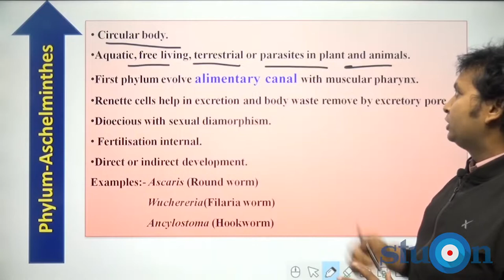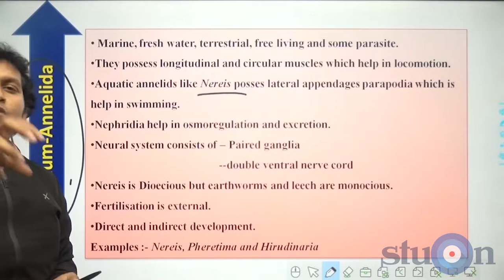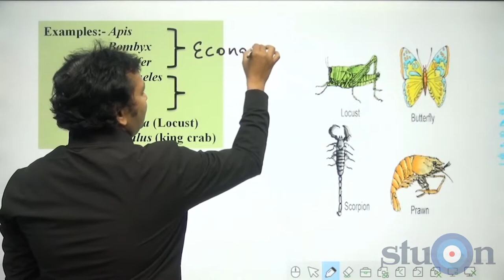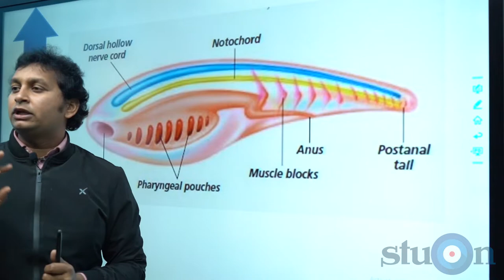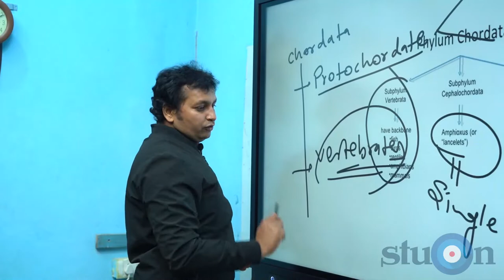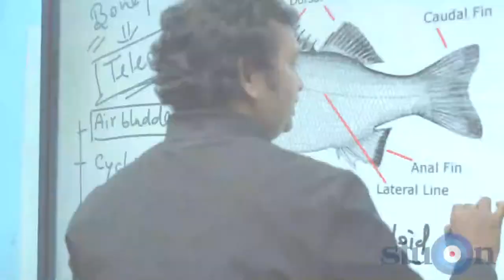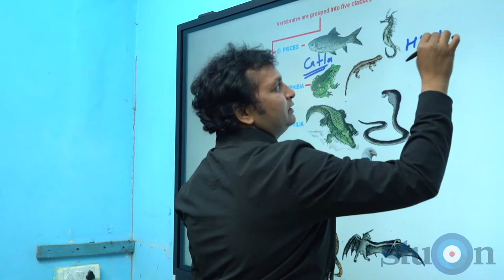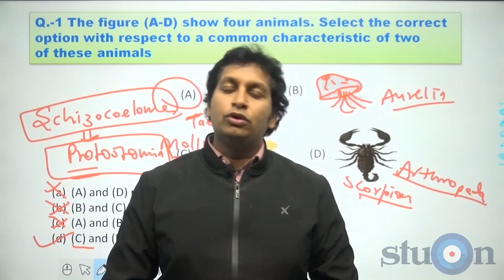Day-07 | Animal Kingdom | Phylum Aschelminthes, Phylum Annelida, Classification of Vertebrates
Animal Kingdom | Phylum Aschelminthes, Phylum Annelida, Classification of Vertebrates

This crash course is designed to address the need of NEET aspirants.
After completing this course, you should be able to attempt NEET Biology paper with confidence.

Course Content

The Living World | Biological Classification | Plant Kingdom | Animal Kingdom | Structural Organisation In Animals | Morphology Of Flowering Plants | Anatomy Of Flowering Plants | Breathing And Gaseous Exchange | Cell: The Unit Of Life | Respiration In Plants | Principals Of Inheritance And Variation | Body Fluids And Circulation | Biomolecules
| Excretory Products And Their Elimination | Transport In Plants | Mineral Nutrition | Photosynthesis In Higher Plants | Locomotion And Movement| Reproductive Health | Molecular Basis Of Inheritance | Evolution | Plant Growth And Development
 | Application Of Biotechnology | Organism And Population | Ecosystem | Biodiversity And Conservation | Environmental Issues.

THE BIOLOGY FACULTY

Dr. Arun Tiwari,
IMS BHU Graduate;
Dr. Deovrat Raj,
MBBS from IMS BHU &
Om Narayan Shukla M.Sc. BHU
have mentored over 20000 students for NEET/Pre Medical Tests. They have combined teaching experience of over 30 years in top coaching Institutes.